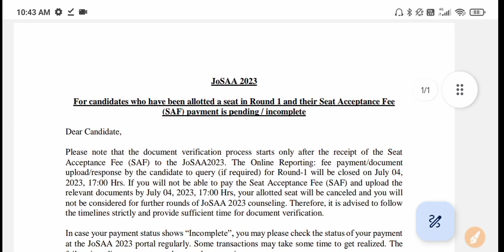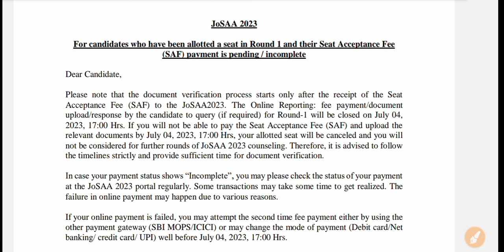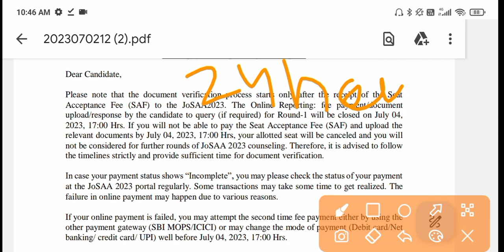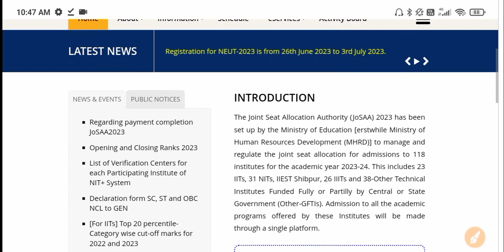josaa counselling 2023 urgent notification for round 1 online reporting ✅ इन सब की Seat Cancel होगी